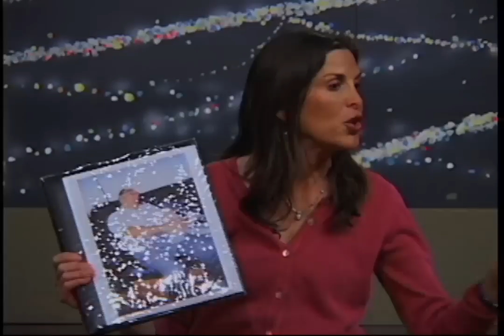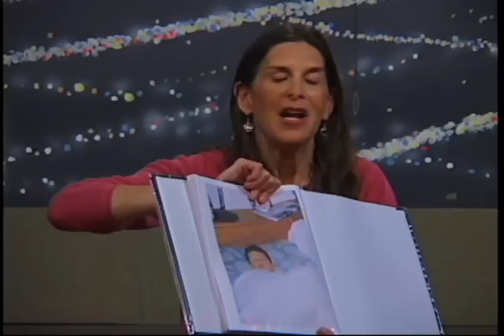Mommy and Me - Parenting with Hypnosis Part 1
Join Lisa Machenberg in this American Hypnosis Association production of "Mommy and Me", where she discusses and demonstrates different effective strategies for teaching and raising your children that include hypnosis and related techniques.